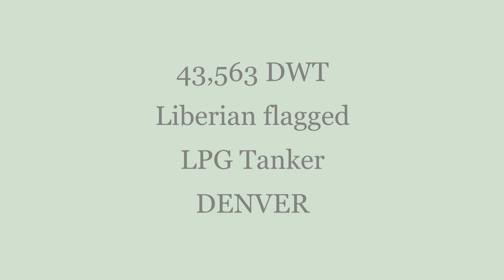43,563 DWT Liberian flagged LPG Tanker DENVER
Built 2009 at HYUNDAI HEAVY INDUSTRIES in ULSAN, Korea.

Classification Society DNV GL; Registered Owner ELLETSIR MARINE LTD; Manager EASTERN PACIFIC SHIPPING PTE.

Measuring Length Overall (m) 205 by Beam (m) 32 with a Deep Draft of (m) 12.1 and a Capacity of 59,085 Gas (m3).

Spotted as she passes Channelview and is met by her escort tugs in Deer Park while inbound for the Port of Houston, Texas.